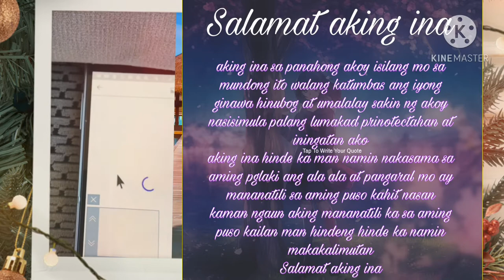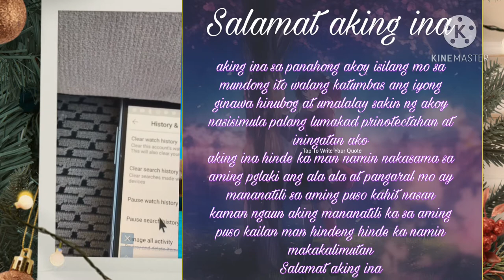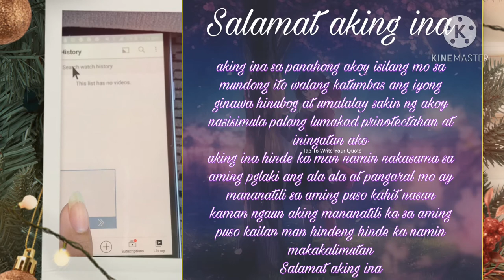How to delete watch history on youtube# delete watch history on youtube channel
This video is about on how to delete our watch history in youtube channel very easy